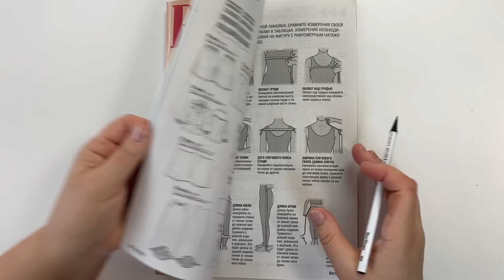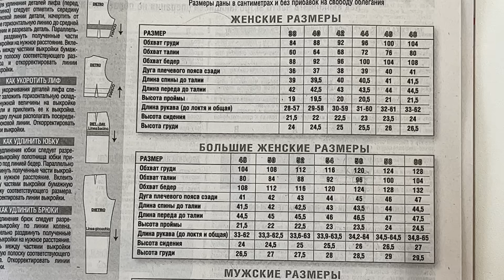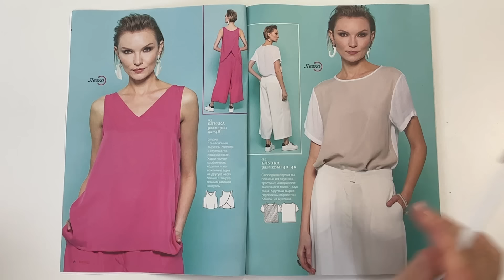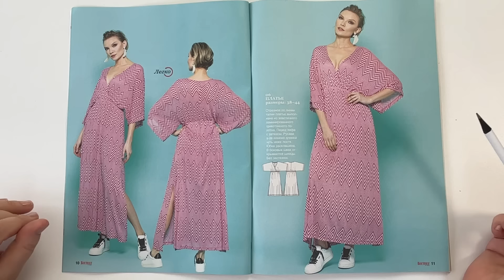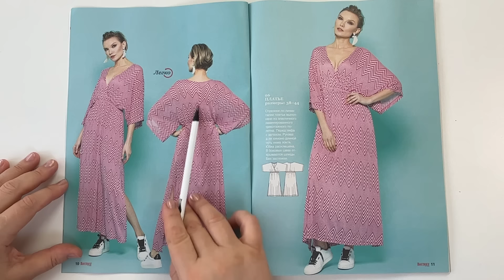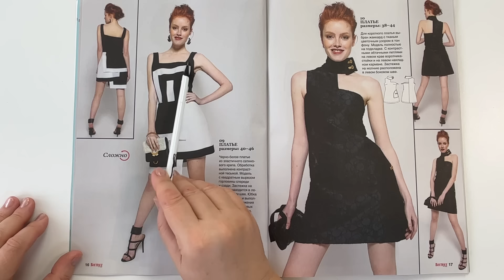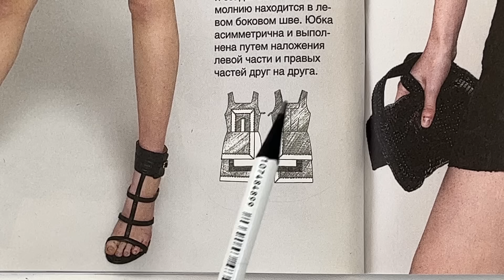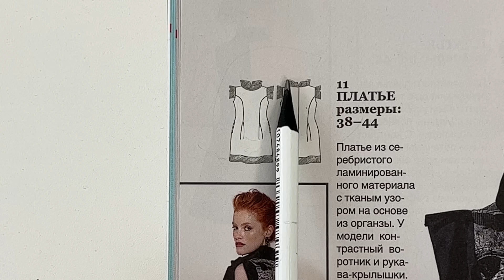Обзор журнала с выкройками Бутик Трендс ноябрь-декабрь 2024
Давайте вместе полистаем этот выпуск журнала Бутик! Модели, увы, повторяются - но для тех, кто недавно начал покупать журналы с выкройками, здесь есть интересные модели.
Жду вас в комментариях!